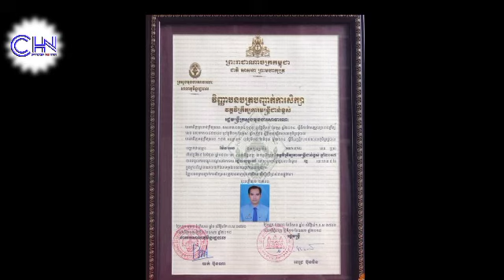In the past! Just know that as a host to know the work history and position of Eng Rithy Nhak Sach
In the past!  Just know that as a host to know the work history and position of Eng Rithy Nhak Sach by Mr. Chea

Thank You So much !